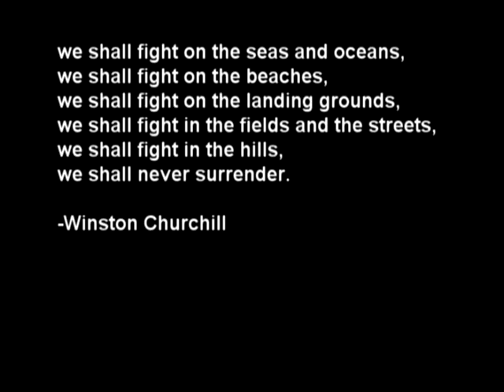This is war - band of brothers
Project i have been working on for quiet some while ( 1 week ) and i really hope
it gets positive comments and ratings

Song: This is war
Artist: 30 seconds to mars
Movie: Band of Brothers